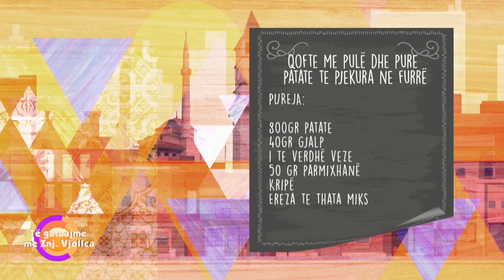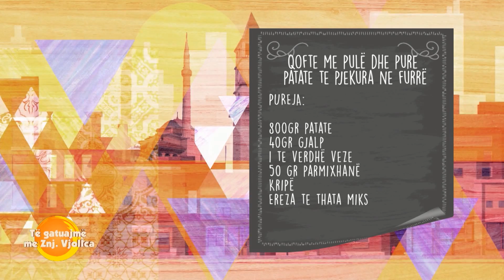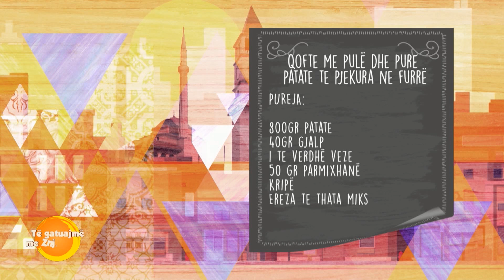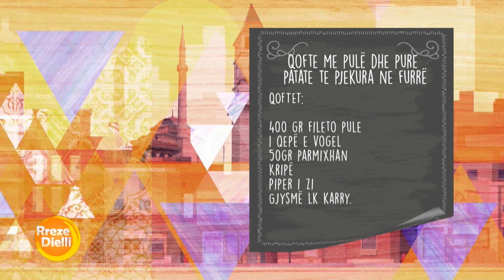Rreze Dielli 30 Shtator 2019 - Të Gatuajmë me Znj Vjollca P.1 - 1 - Qofte me pulë dhe pure patate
Qofte me pulë dhe pure patate të pjekura në furrë
Përbërësit:

-800 gram patate

-40 gram gjalp

-1 të verdhë veze

-50 gram parmixhanë

-kripë

-erëza të thata mix

Qoftet

-400 gram fileto pule

1 qepë e vogël

50 gram parmixhan

Kripë plus piper I zi

½ lugë kafe kerry

-koper

Qërojmë patatet dhe i presim në kubikë të mëdhaja dhe shtojmë në to 2 litra ujë dhe i lëjmë të ziejnë për 25 minuta, i kullojmë dhe i vendosim në një tas ku i shtypim dhe i kthejmë në pure, shtojmë 30 gram gjalp plus një të verdhë veze plus kripë plus erëzt e thata mix, vazhdojmë t’i shtypim përsëri plus parmixhanin e trazojmë me lugë druri.

Mbushim lugën më pure dhe vendosim pak miell në pëllëmbën e dorës dhe formojmë 7 sfera dhe i vendosim në një tepsi të vogël.

Lyejmë fundin e një gote me vaj dhe shtypim secilën prej sferave në qendër për të formuar disa gropa në qendër.

Në një tas vendosim mishin e grirë të pulës,shtojmë qepën e grirë hollë plus kripë plus piper i kuq plus kerry dhe i përziejmë mirë, formojmë qofte me madhësinë e gropave që i bëmë me fundin e gotës dhe në to vendosim qoftet. Vendosim tavën në furrë në tepsi 200 gradë Celsius. Për 30 minuta, pas 25 minutash e nxjerrim e spërkasim me parmixhan,dhe e vendosim përsëri derisa parmixhani të shkrijë dhe të marrë ngjyrë të vërdhe.

E servirim duke e spërkatur me koper.